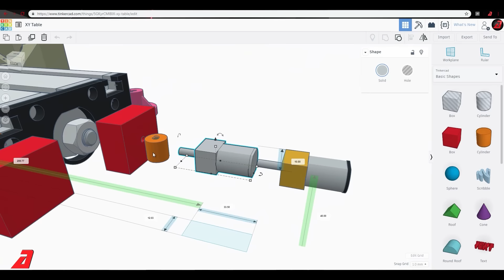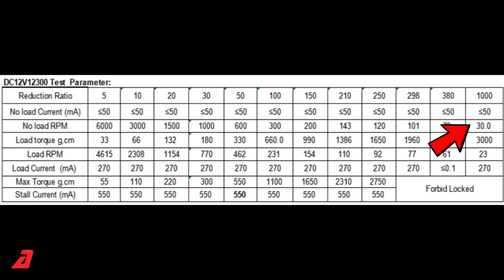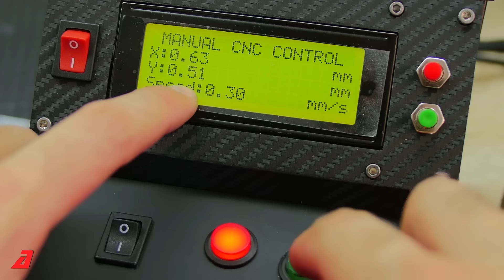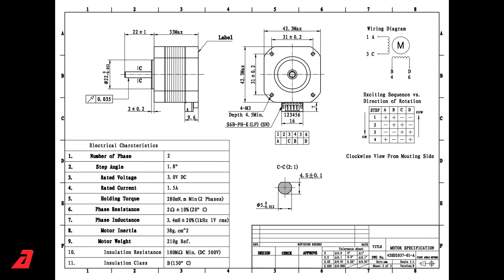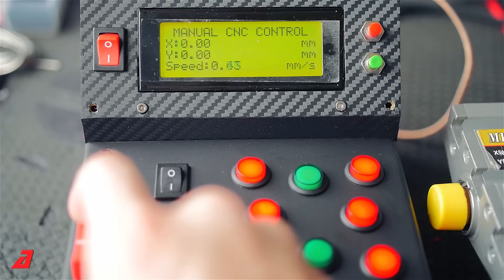⚙️Αυτό Τώρα Είναι Next Level! 🆙 Το Δράπανο από τα Lidl πάει για CNC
Το είχαμε πει και στις αρχές.. Το μηχάνημα από τα Lidl, θα μεταμορφωθεί σε κάτι πολύ πιο σοβαρό. Σε ένα προηγούμενο βίντεο παραγγείλαμε τραπεζάκι XY και σήμερα το φορτώνουμε με βηματικούς κινητήρες.

Περιεχόμενο

0:00 - Εισαγωγή
0:58 - Μοτεράκια και τα Χαρακτηριστικά τους
3:50 - Κατασκευή Βάσεων
7:15 - Τοποθέτηση